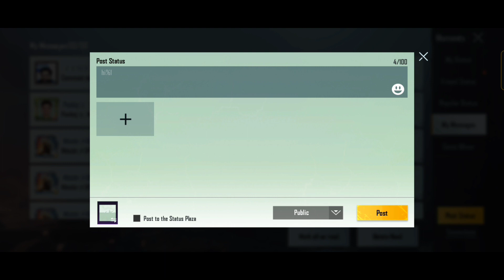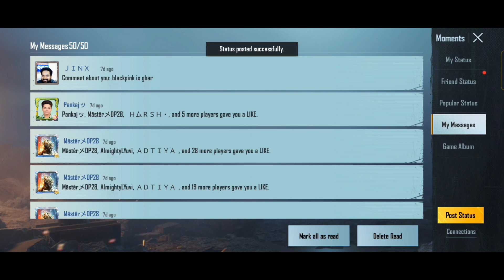Make 5 Posts In Moments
How To Use RP Badges In M13 RP | Use Of Extra RP Points | How To Get Maximum AirDrops In BGMI/PUBG

How To Play In Ultimate Arena Mode | Win 10 Matches In Ultimate Arena | Spend 100000 Shop Tokens

*Feel Free To Join "Battle Is Here"*